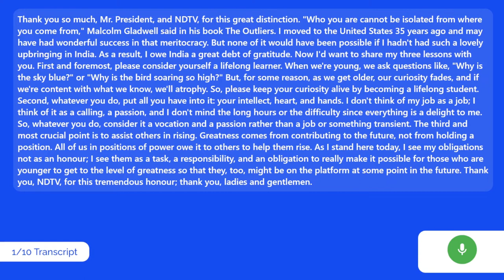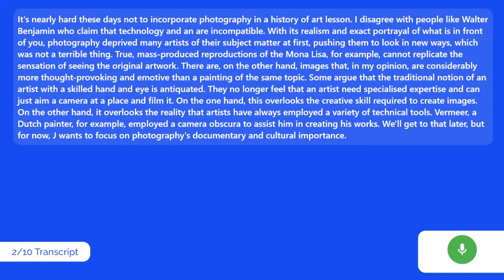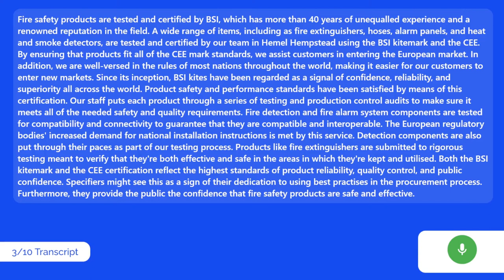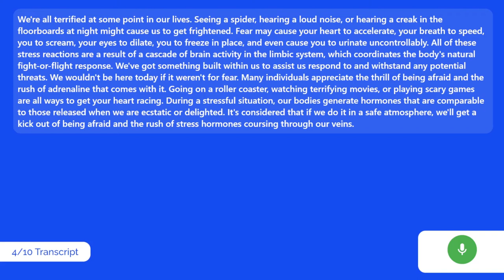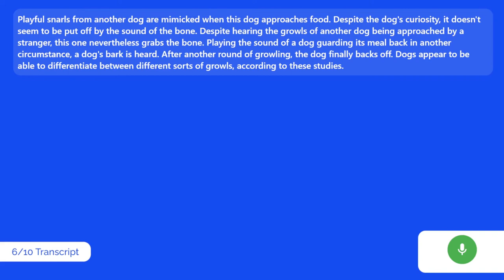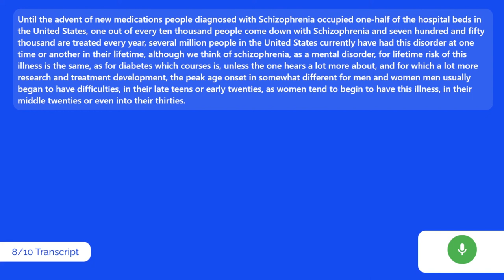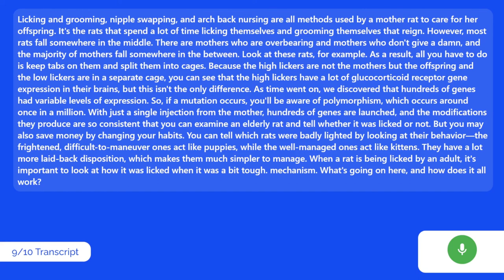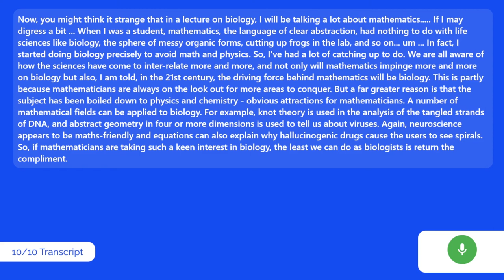PTE Speaking Retell Lecture | 30th August 2022 | PTE Champion